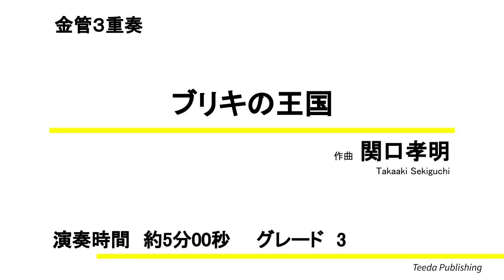【金管三重奏】ブリキの王国（関口孝明）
関口氏の金管三重奏作品「ブリキの兵隊」に続くシリーズ。陽気で楽しい旋律が特徴的。金管トリオの入門的な作品としてお楽しみいただけます。

タイトル：ブリキの王国
作　曲：関口孝明
グレード：3
演奏時間：約5分00秒
レーベル：ティーダ出版

楽器編成
Trumpet
Horn
Trombone